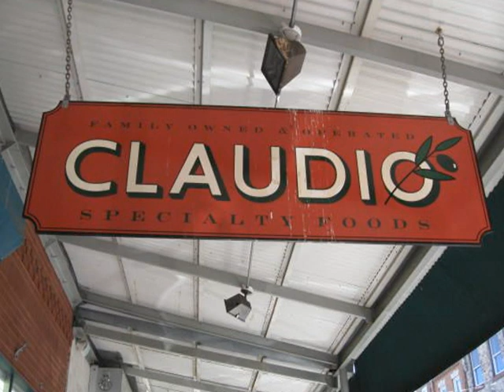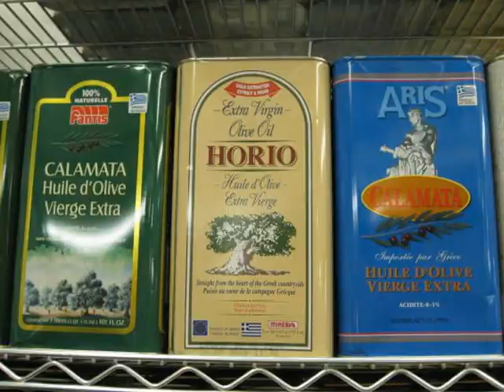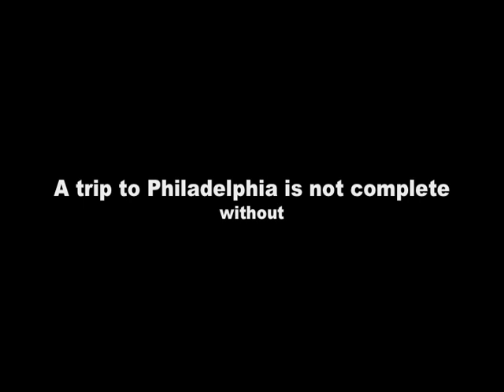Claudio, An Italian grocery in Philadelphia, PA